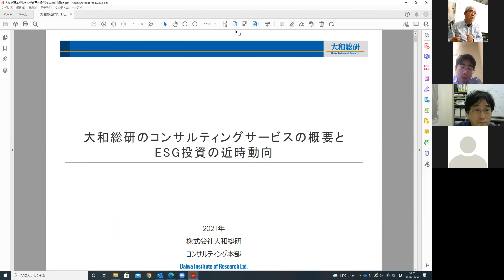‹MIRAI BOSAI 2022 予告›大和総研・吉川英徳「日本企業のESG対応の近時動向」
‹2022年のMIRAI BOSAI イベントのご紹介›
2022年のMIRAI BOSAIイベントのテーマは、昨年と同様に、経済を動かすことで持続可能で安全な社会の実現することに焦点を絞っていますが、今年より新たに、経済セクターとコロナ関連の話題を充実させました。
　まずは登壇予定されている２名の講師の先生のご紹介を、打合せの際の動画も交えてさせていただこうと思います。

1回目は吉川英徳さん（株式会社大和総研　経営コンサルティング第一部 次長・主任コンサルタント）です。
経営コンサルタントのお立場からESG投資をめぐる最新動向をご講演いただき、「未来防災会議」では、現状では気候変動対策に重点が置かれているESGですが、日本では大きなインパクトを持つであろう、防災減災対応がこの潮流の中にどう組み込まれていくのか、ご議論いただきます。

◆講演タイトル◆
「日本企業のESG対応の近時動向」（3月10日15:50~16:20）
◆講演要旨◆
　ESG投資が資本市場で注目されており、上場企業には従来型のCSR（企業の社会的責任）の視点にとどまらず 、自社のESGへの取組みが企業価値にどのように寄与していくのかという視点での説明責任が求められている。本講演では、政府や機関投資家の動きなど資本市場を取り巻くESGに関する外部環境を整理したうえで、上場企業に求められるESG対応について整理していきたい。特にESG評価機関への対応や気候変動対応の開示（TCFD開示）について解説していく。また、防災・減災などの観点とESGの関連についても考察し、企業のサステナビリティ戦略への示唆についても整理していきたい。